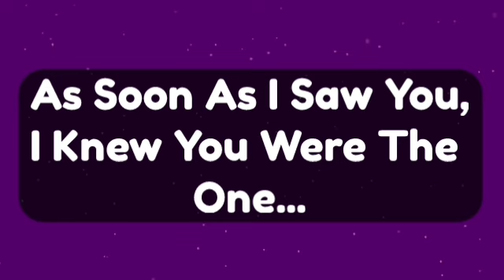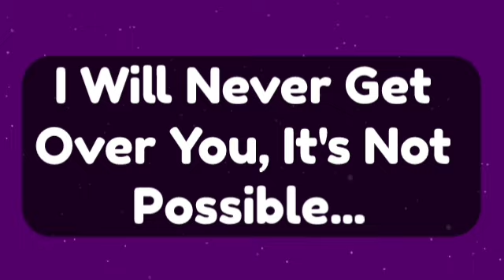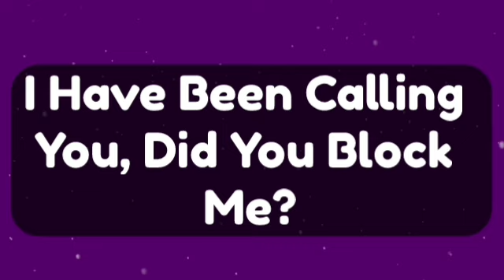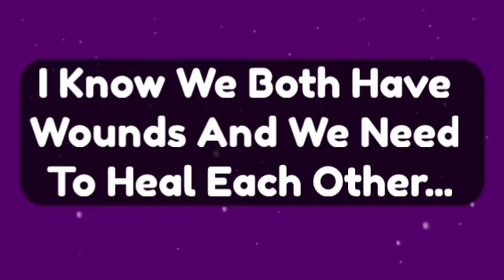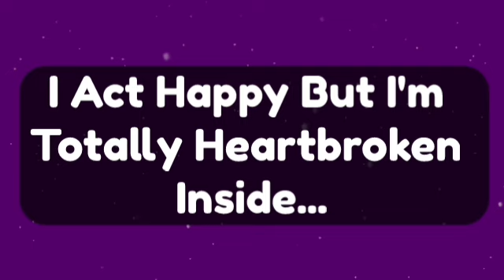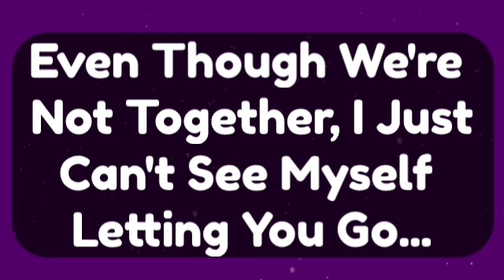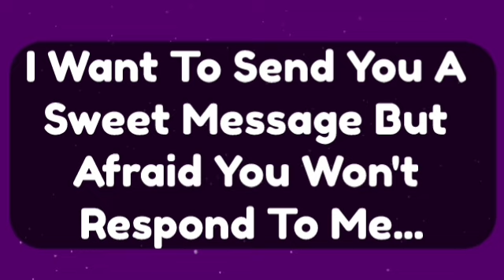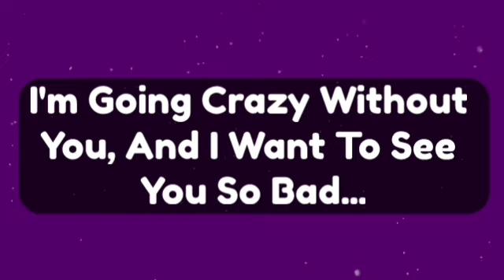Channelled Messages From Your Person, Do You Still Feel The Same About Me